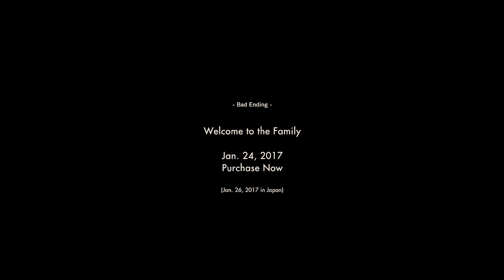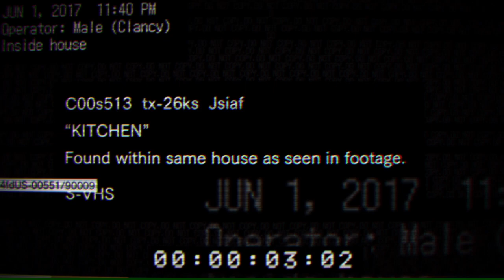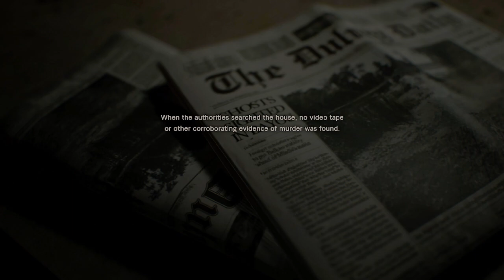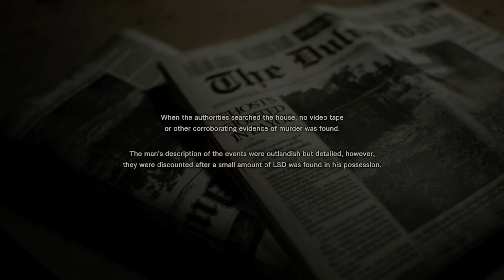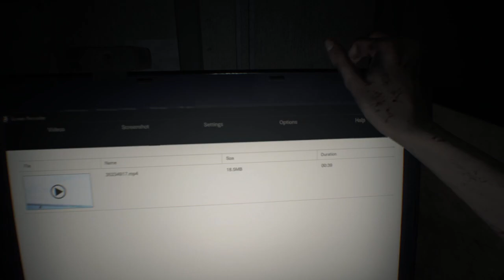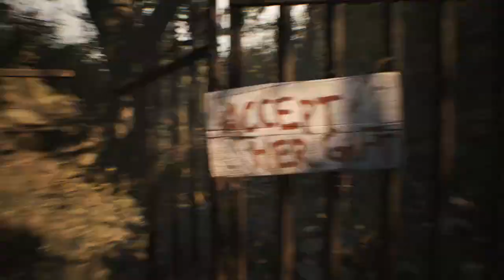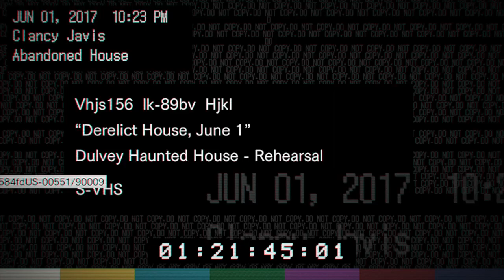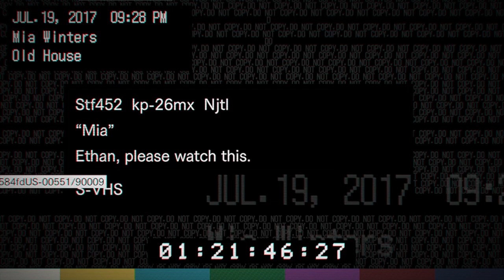Resident Evil 7: Biohazard | So like this house is very spooky and weird things happen all the time.